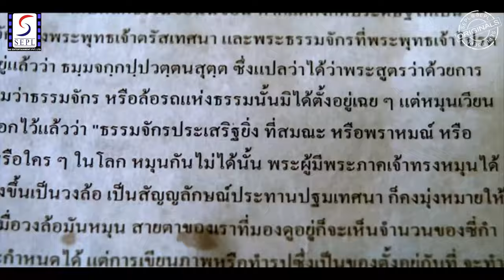The Fatality - Hollywood Dubbed New Action Movie Hindi Trailer 4K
Director - Tiwa Moeithaisong
Writer - Shih-Keng Chien
Stars - Pitchanart Sakakorn, Kenji WuMatt ,Chung-tien Wu